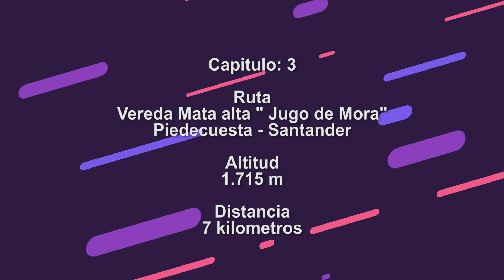Trochas Comuneras Vereda Mata Alta "Las Rutas De Su Madre"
TROCHAS COMUNERAS SERIE WEB DE MOUNTAIN BIKE
Capitulo 3: Vereda La Mata "Las Rutas De Su Madre"
Riders: Marvin Tellez y Alvaro Sandoval
Un recorrido por las diferentes rutas de MTB del municipio de Piedecuesta y su área metropolitana.
una producción de Koumico cine documental y Contracultura Agradecimientos especiales a Elkin Castro por su apoyo.